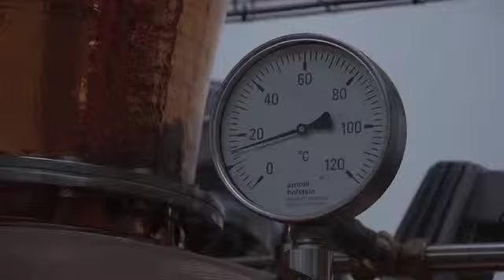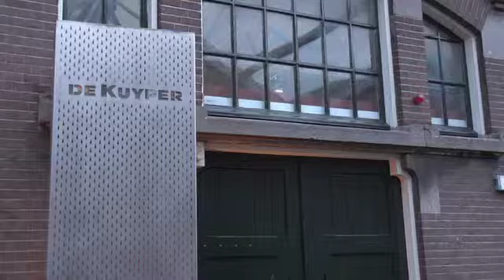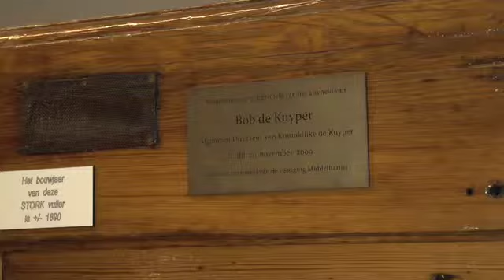Bob de Kuyper over 1 van de oudste familiebedrijven van Nederland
ONL voor Ondernemers, de stem van alle ondernemers in Nederland. Zie ook

5 Pijlers: Participeren Transparant Dynamisch Regio- en sectoroverstijgend